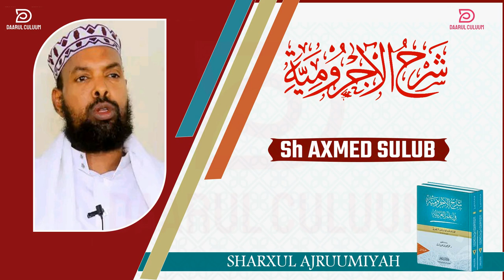AJRUUMI || 036 || SH AXMED SULUB